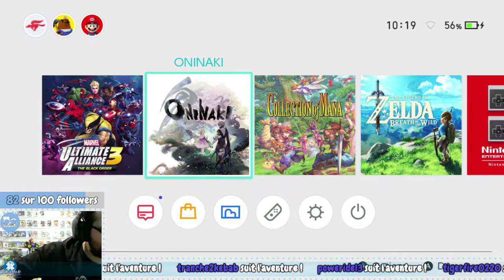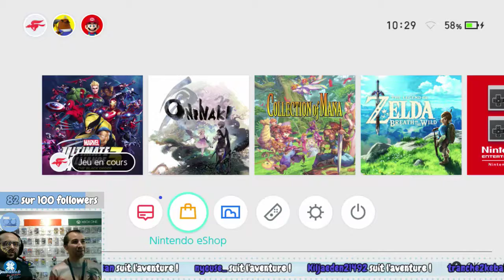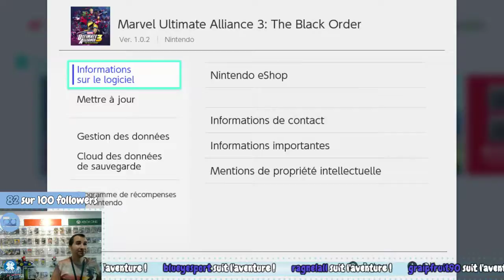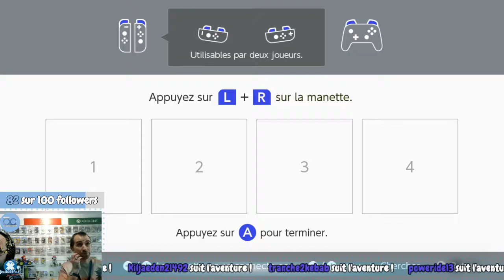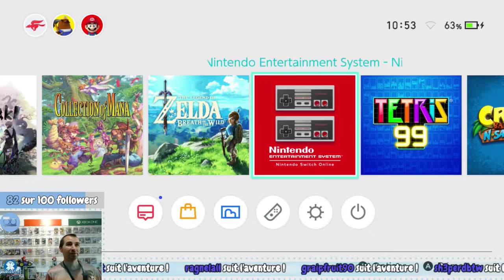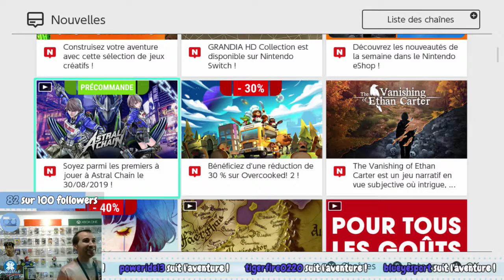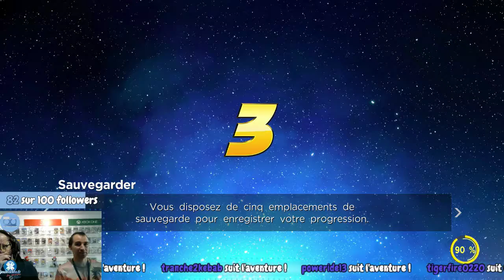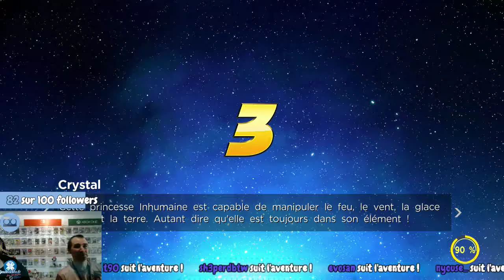Essai accessoire Switch Up et gameplay Marvel Ultimate Alliance 3 (Switch)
Vidéo au magasin "Jeuxvideo.fr Saint-Quentin" sur l'essai d'un accessoire nommé "Switch Up" qui permet de jouer avec les manettes des autres consoles (PS4, Xbox One,...) grâce à un système de reconnaissance. En prime, une session sur le jeu Marvel Ultimate Alliance 3 est montrée.